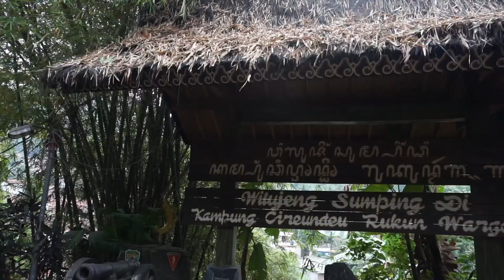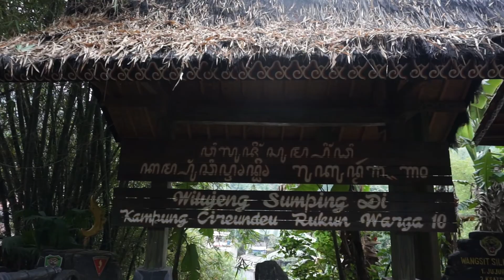BMCC_Desaplus_Desaplus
Halo, semuanya!!

Selamat datang di channel YouTube NEMO FEM IPB.
Ada kabar baik ni untuk para penonton setia NEMO,
Hmmm, apa si kabar baiknya?🤔
Kabar baiknyaa video finalis BMCC NEMO sudah di-upload lho! Videonya udah pasti keren, kreatif, dan juga inovatif tentunya!

Video ini merupakan  salah satu karya finalis BMCC yaitu tim Desaplus.

Terimakasih semuanya, jaga kesehatan dan jangan lupa bahagia ya ❤️